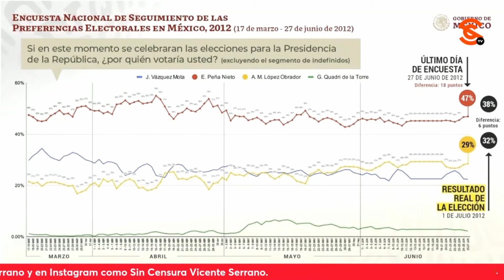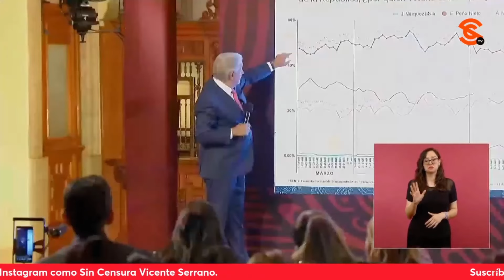AMLO DICE EN 2012 TELEVISA COMPLETITA ESTABA AL SERVICIO DEL PRI, COMO CIRO… LE PIDE QUE NO SE ENOJE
El presidente López Obrador aseguró que en 2012 los conservadores tenían control de todos los medios a favor de la campaña de Peña Nieto, que por ejemplo Televisa completita estaba al servicio del PRI en aquel entonces, o bien Milenio donde trabajaba el defensor de los malandros Ciro Gómez Leyva que sacaba una encuesta en la que daba como ganador de calle a Peña cuando eso no era cierto y solo influyó en las conciencias. El mandatario le advirtió: “¡No te enojes Ciro, eh! No estoy diciendo mentiras”. A continuación destacó el papel de los jóvenes de la Ibero.